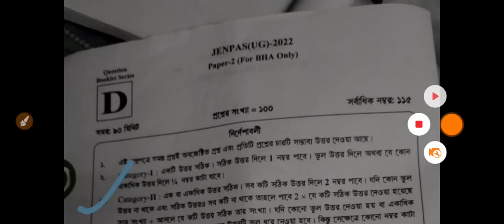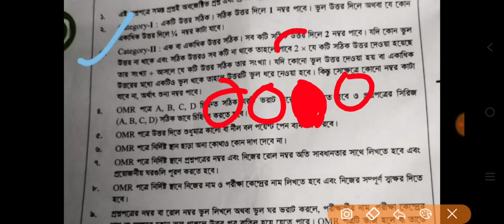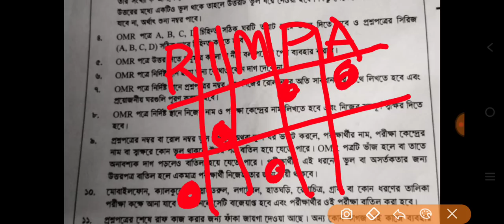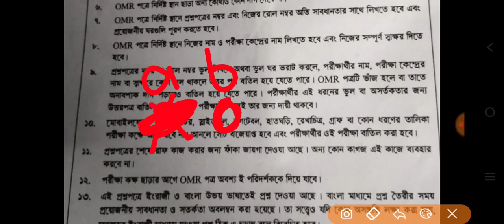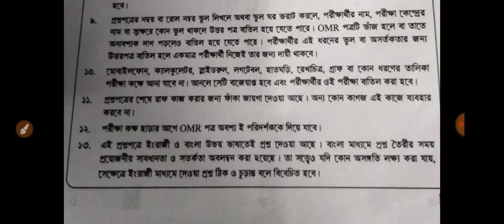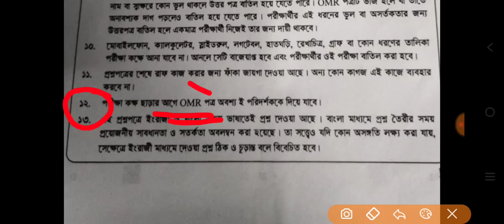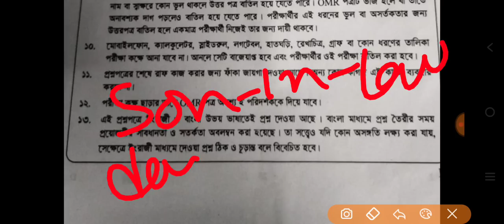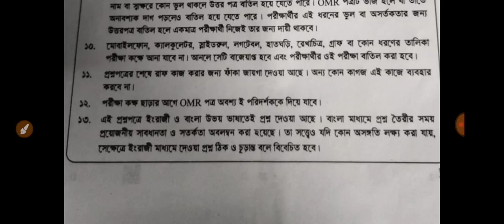GNM & ANM 2022 Entrance Exam Latest Update | GNM/ANM 2022 Application Form fillup Date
jenpa 2021,
 GNM Syllabus,
JENPA exam,
WBNC,
INC,